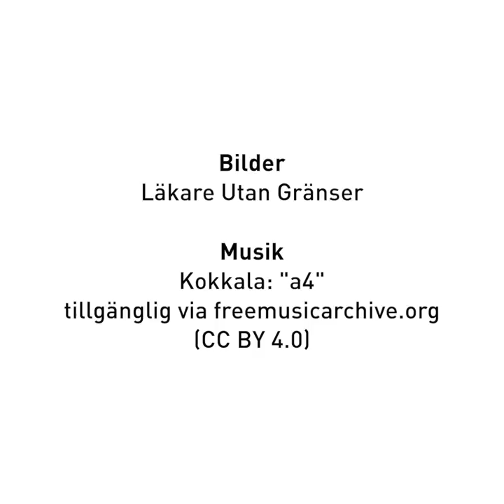Vittnesmål från Jemen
Undernäringen är stor i krigets Jemen. Och det drabbar framförallt barnen. En glömd humanitär kris mitt i krisen. Sjuksköterskan Karin Aurell har nyss kommit hem från ett fältuppdrag för Läkare Utan Gränser  i Jemen. Hon berättar om det hon upplevde på plats. En plats där civilbefolkningen får betala priset i konflikten - inte minst barnen.